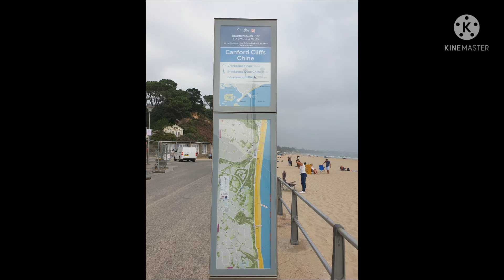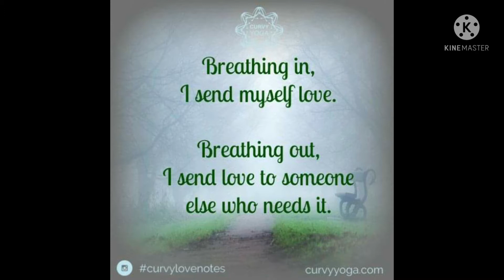My First Macmillan Cancer Support Charity Journey 2021 || Sept. 4, 2021- 13 Miles Challenge